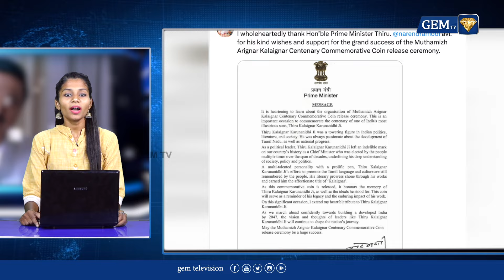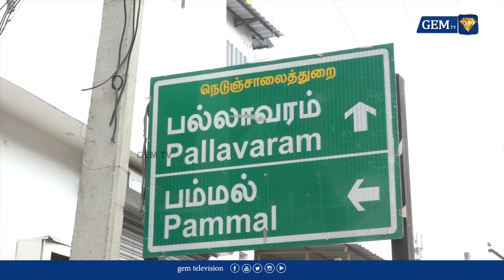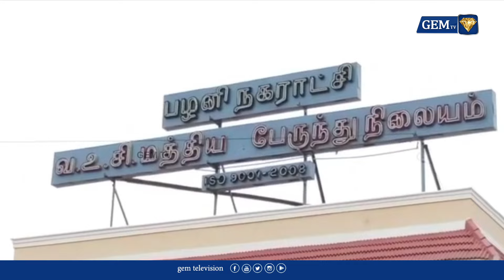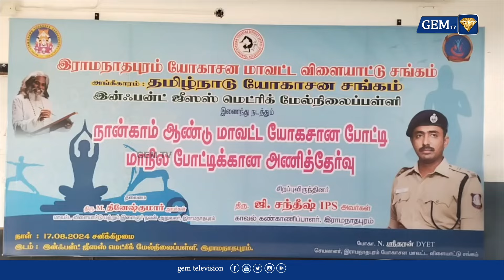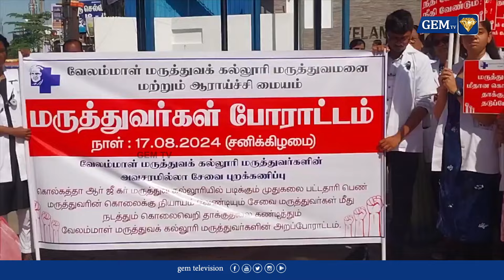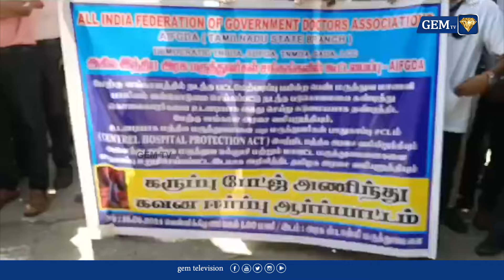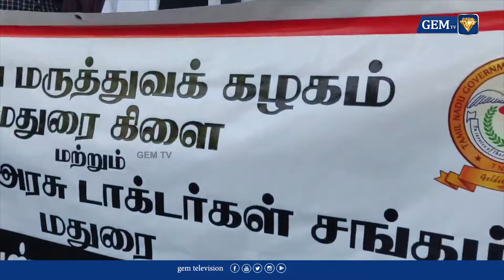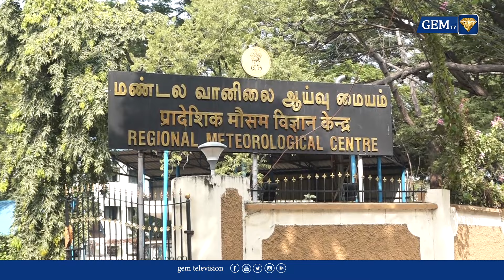பெண் மருத்துவர் கொலையில் திடீர் திருப்பம்... | KOLKATA | 1.30PM NEWS | 18.08.2024 | LIVE UPDATE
This video presents an in-depth analysis of the recent murder case involving a female doctor in Kolkata. As new information emerges, the case takes an unexpected twist, prompting discussions about the broader issues of violence against healthcare professionals.

LCN NUMBERS: -
TAC TV : 137
VK Digital : 98
Aadhaar Digital Vision: 188
JAK TV : 70
Akshay cable : 145
CTN : 133
U Digital ( Tenkasi )- 533
4k Digital ( Arakkonam ) - 42